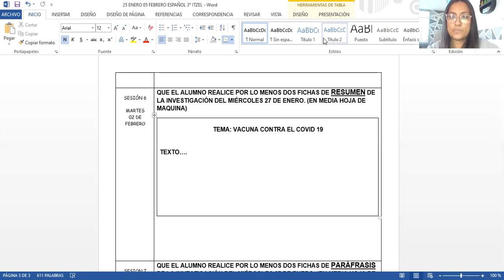2 DE FEBRERO DE 2021 ESPAÑOL TERCER GRADO VIDEO ÚNICO